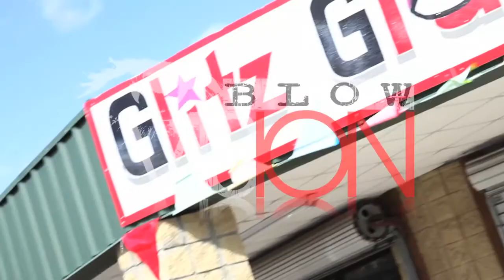GLITZ GLAM N JAMZ GRAND OPENING